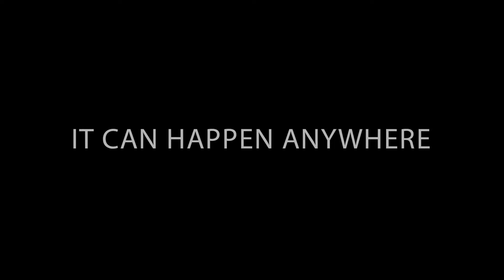Pinto Trailer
Rahele lives with her husband Ali and their daughter Mobina in a poor and suburb area. In their neighborhood, her mother and sister in law and the brother in law of Ali, (Jalal) live. Jalal who has the highest reputation and financial power in the community, attempts to rape Rahele. However, she resists and reveals the truth.

Fajr Film Festival – Audience Award Best Film